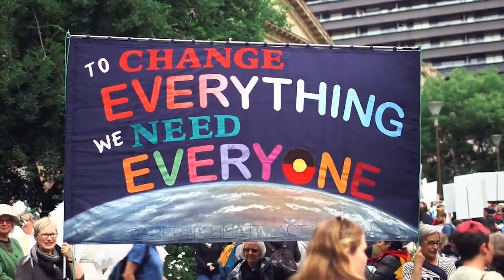ACT UP: END COAL - NEWCASTLE - 12th -16th SEPT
SHUT DOWN THIS CONTINENTS BIGGEST CLIMATE CRIMINAL
September 12-16th (Arrive Tuesday 11th)

Frontline Action on Coal and Newcastle Climate Justice Uprising are inviting you to come and take part in a week of civil disobedience training and direct action against the world's largest coal port. This event will take place on Awabakal & Worimi country in Newcastle.